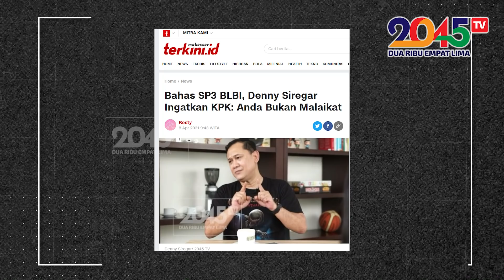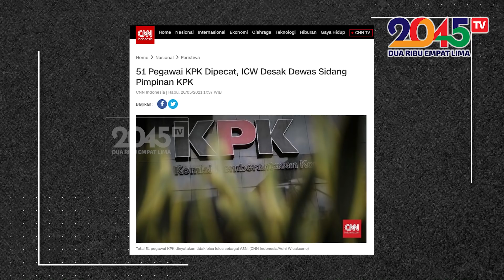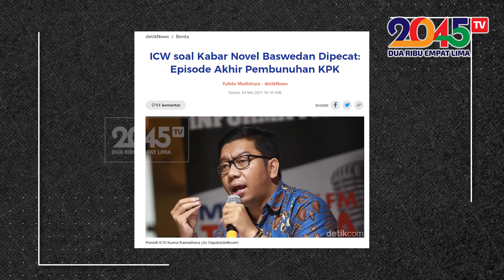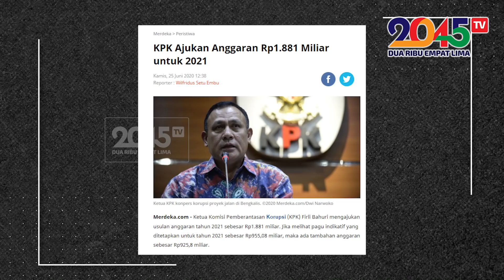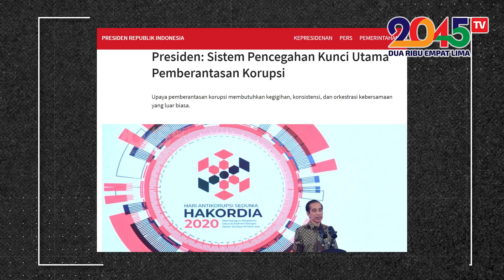Denny Siregar: SINETRON NOVEL BASWEDAN (GASPOL #50)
Novel Baswedan dkk suka sekali main sinetron, seperti dalam aksi-aksi OTT yang penuh drama, namun ternyata nilai korupsinya kecil. Tapi, penonton sekarang sudah tidak terbuai lagi.